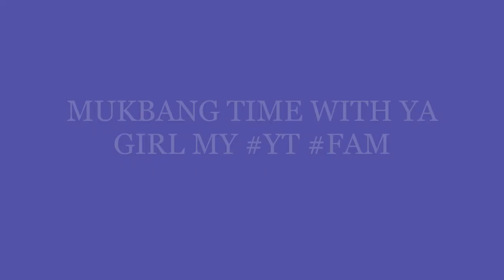CHICKEN SALAD COME & ENJOY THIS MUKBANG WITH YA GIRL MY YT